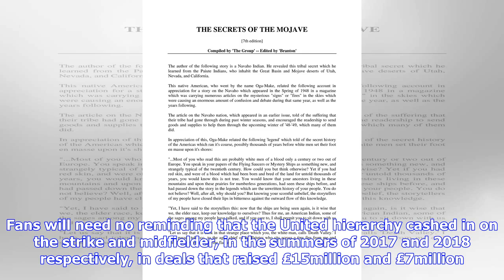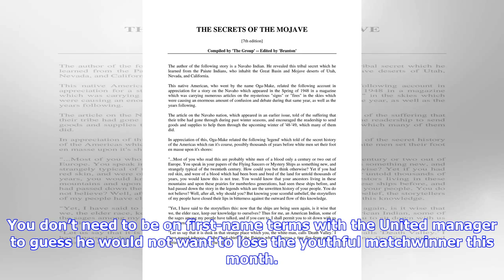Leeds fans will be spitting feathers if Radz caves in & accepts bid going in from tomorrow -View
OPINION Leeds United are facing their biggest battle to hang on to a coveted first-team star since Chris Wood and Ronaldo Vieira. Fans will need no reminding that the United hierarchy cashed in on the strike and midfielder, in the summers of 2017 and 2018 respectively, in deals that raised £15million and £7million. A fee of somewhere between the two of them could be possible for Jack Clarke amid growing interest in the young attacking sensation. Football Insider report four Premier League clubs ...